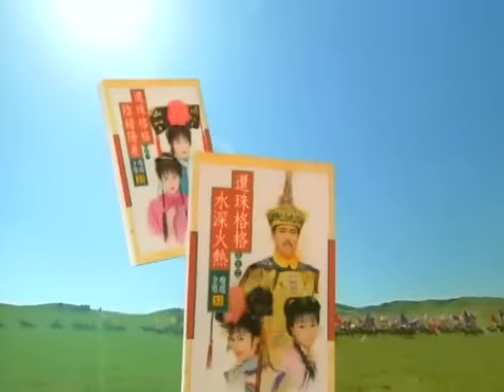动力火车 - 当 MV (動力火車-當-還珠格格主題曲)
动力火车《当》，还珠格格第一部片头曲MV，素材选自《还珠格格》第一部片段VCD以及动力火车演唱会的DVD片段，繁体字幕。

動力火車《當》自製MV版本，素材取自：1.《兩個天堂之還珠格格》第一部VCD片段；2.動力火車演唱會DVD，繁體字幕。

"When (Dang)" by Power Station (Dong Li Huo Che), theme song of the famous TV drama "Returning Princess Pearl (Huan Zhu Ge Ge)". The video is a home-making one with traditional Chinese subtitle. Enjoy!